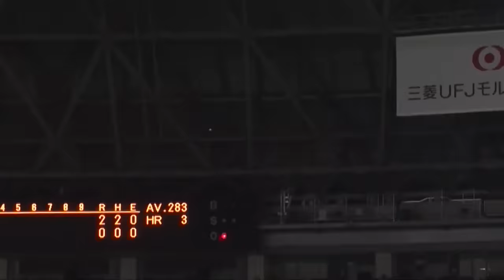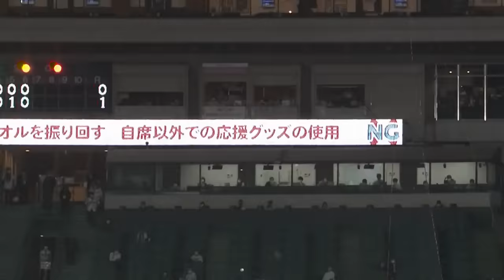そのボール打っちゃいます？『凄すギータ、弱点なし！』まとめ《THE FEATURE PLAYER》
理解不能アーチばかりでしたので、概要欄はそこそこに…。福岡ソフトバンク・柳田悠岐の2020年、凄すギータまとめ。